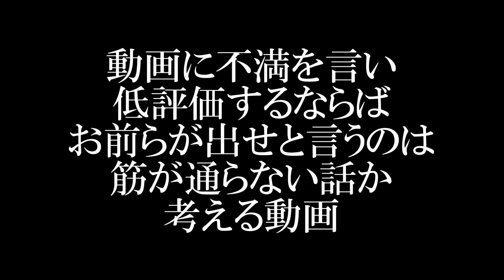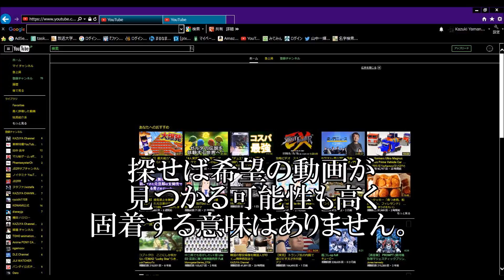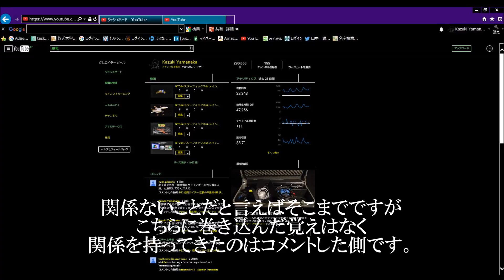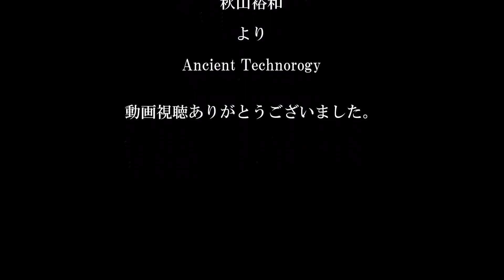動画に不満を言い低評価するならばお前らが出せと言うのは筋が通らない話か考える動画 3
言葉は下手なので動画出しますよ。
わたしにはやはりこの方法が一番だ。
本当に見たい動画が存在しない不満を体験したことがないのではなく
評価やコメントで自分の都合よく調整できたと思い込んでいるだけだ。
わたしの無力だと言う意見は納得ができないでしょうね。
書き忘れていると言うか理解していると思いますけど
動画を収益化していますからあなたたちが見ると
わたしにお金が来ると言うか利益になりますよ。
言うまでもないですけど間接的にあなたたちのおかげですよ。
無論雀の涙以下ほどですけどこんな人間にビタ一文渡すのは
いやなのがあなたたちの本音だと思うので一応書いておきますよ。
第2回目などで書きましたけど虚無に放り込まない限り
精神的栄養を得る上経済的利益も与えることになりますよ。